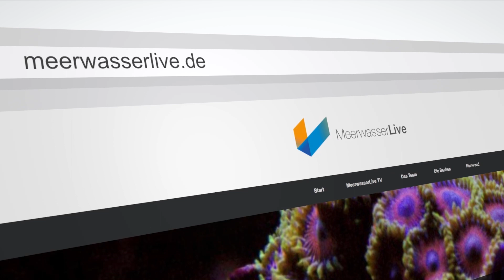Essig bei Verletzung | Salz der Woche | MeerwasserLive TV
Hier bekommst du Essig*

Du brauchst Essig?
/// MeerwasserLive.com - stream